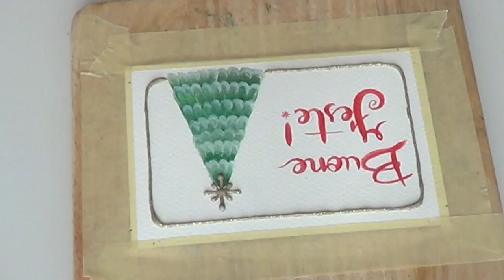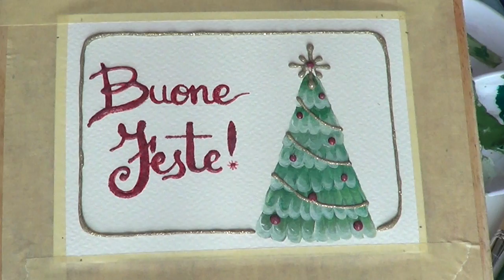Cartolina di Natale dipinta, semplicissima! (One stroke painting) Arte per Te